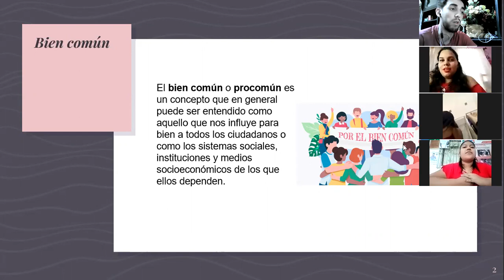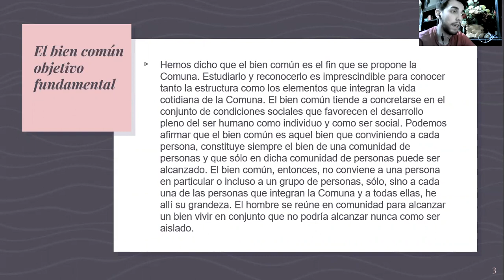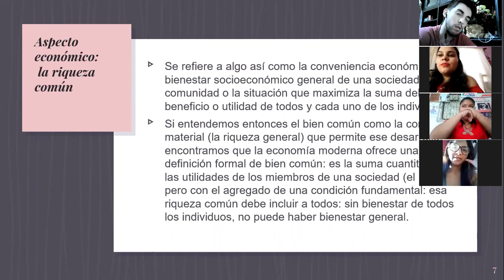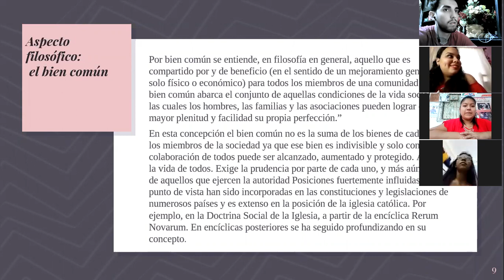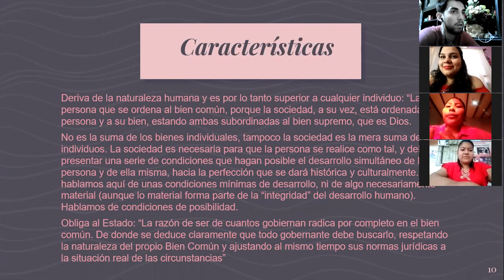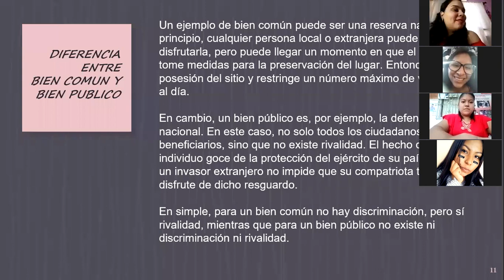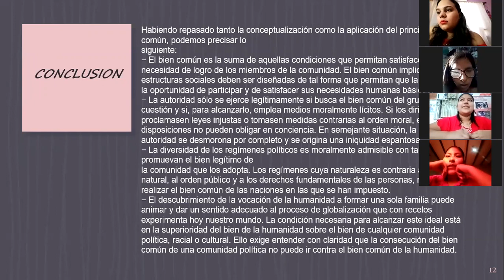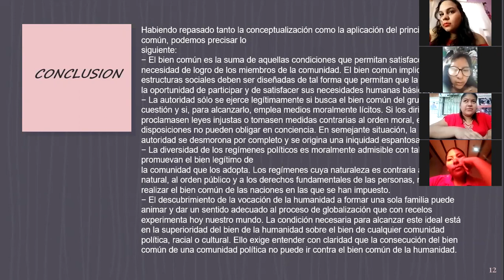Bien común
Teoria de los valores, materia de la Carrera de Contauria Pública UAGRM Santa Cruz, Bolivia